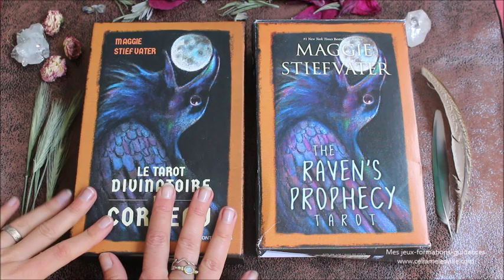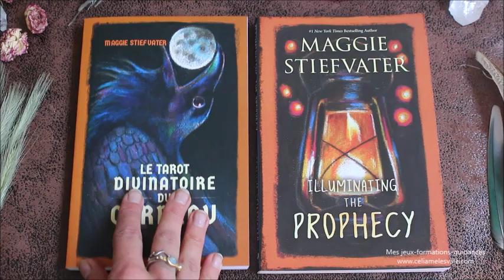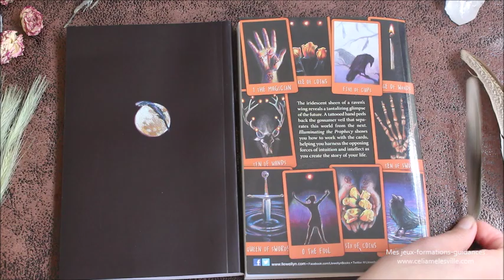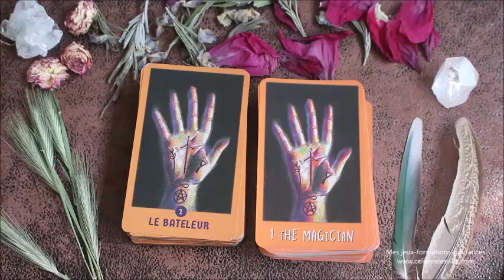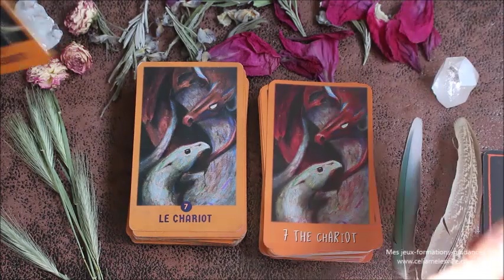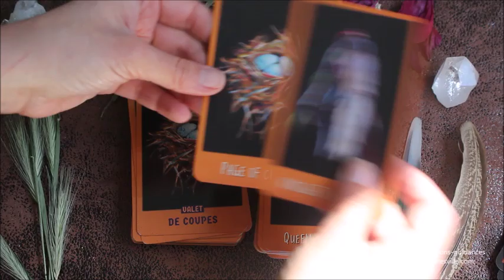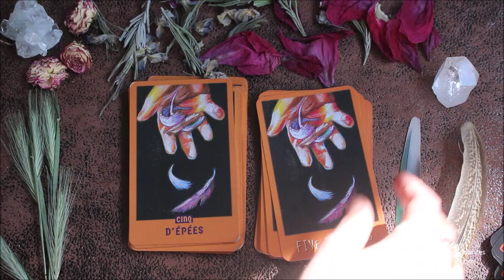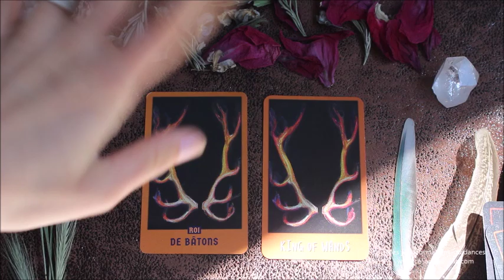Présentation: Le Tarot divinatoire du corbeau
Où trouver le "Tarot divinatoire du corbeau"